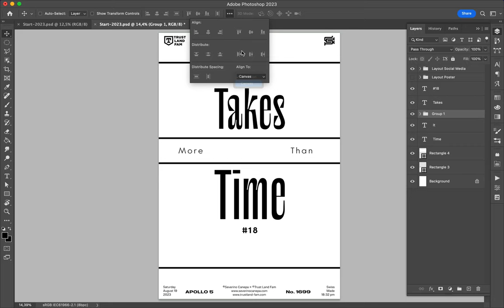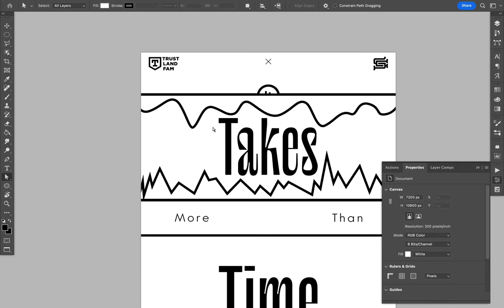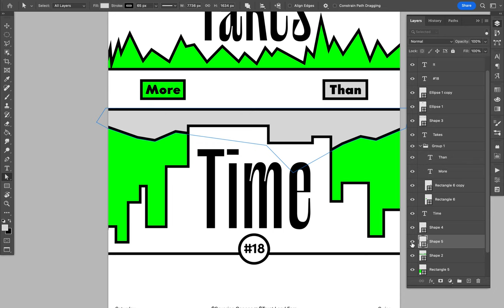Poster Speed Art 1699 More Than Time 18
One more!